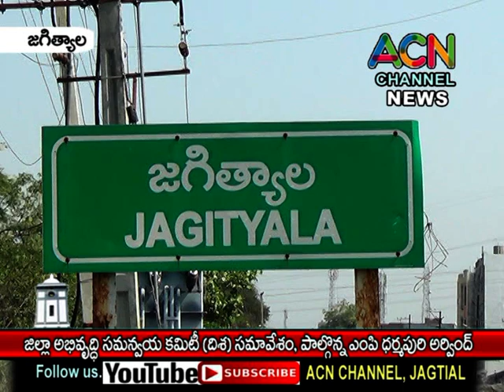జగిత్యాల జిల్లా అభివృద్ధి సమన్వయ, పర్యవేక్షణ కమిటీ (దిశ) సమావేశం, పాల్గొన్న ఎంపీ అర్వింద్ ధర్మపురి